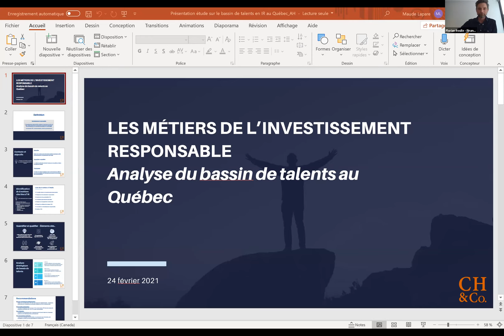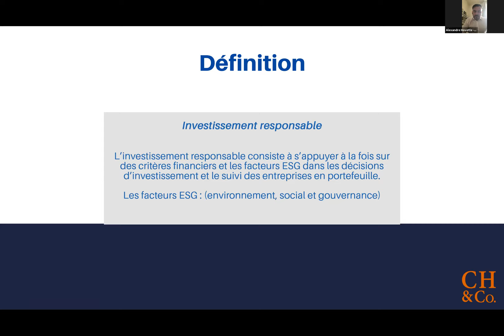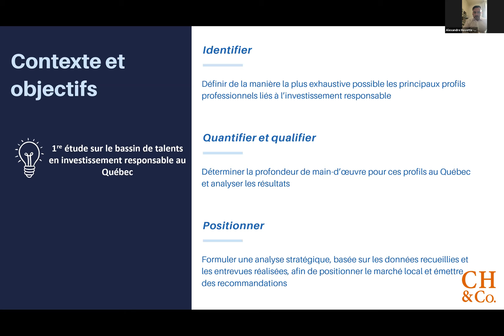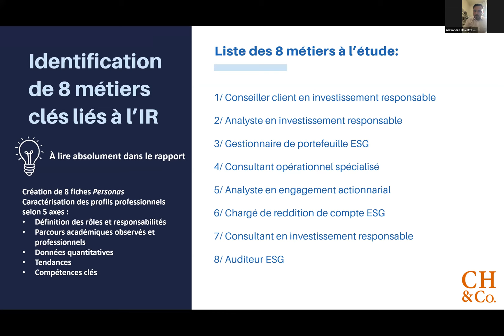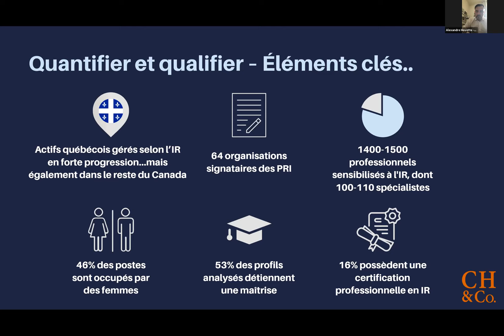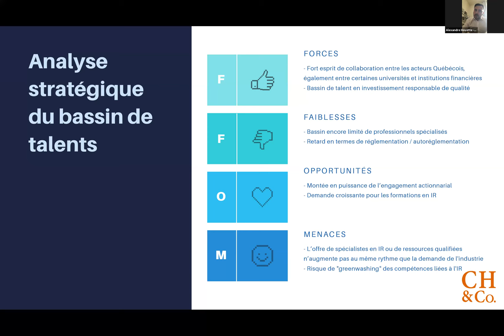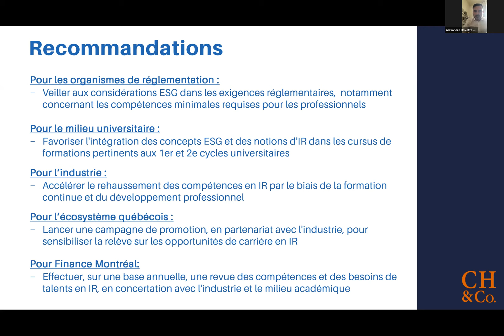Talents en investissement responsable : état des lieux et pistes de réflexion pour le Québec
Selon le Global Green Finance Index, qui évalue et classe les places financières mondiales chaque année, Montréal se positionne parmi les leaders en finance durable en Amérique du Nord. Pour accompagner cette transformation de grande ampleur du secteur financier, le milieu académique doit faire preuve d’une agilité accrue pour assurer une relève compétente dans ce domaine. Ainsi, l’adéquation entre la formation en finance durable, les compétences enseignées et les besoins en termes de talents des institutions financières est essentielle pour le développement de ce secteur stratégique du Québec.

Lors de cet événement les faits saillants de l’étude « Les métiers de l’investissement responsable : analyse du bassin de talents au Québec », réalisée par Finance Montréal ont été présentés en exclusivité. Les participants ont ensuite pu assister à un panel rassemblant des représentants des milieux académique, corporatif et étudiant discuter de l’importance d’intégrer des notions de finance durable dans le cursus scolaire traditionnel.

Intervenants
- Isabelle Laprise, CFA, SASB-FSA Credential Holder, Directrice et Gestionnaire de portefeuille chez Jarislowsky, Fraser Ltd et Membre du comité ESG
- Alexandre Hovette, Associé Principal, Chappuis Halder & Co.
- Antoine Bergeron-Gravel, Management Consultan, Chappuis Halder & Co.
- Amr Addas, Professeur adjoint et Directeur du Van Berkom Investment Management Program et de la Van Berkom Small Cap Case Competition à la John Molson School of Business, Université Concordia
- Odrey Robillard, Conseillère principale, Développement durable et Investissement responsable, Fonds de solidarité FTQ
- Maxime Lakat, Fondateur et Président du Conseil canadien de la jeunesse pour le développement durable en affaires, et Co-Président au Desautels Sustainability Network à l’Université McGill
- Maria Maisuradze, CFA, Fondatrice de ED4S et co-fondatrice de l’écosystème de durabilité de l’Université Concordia